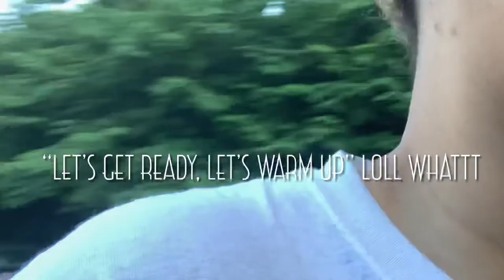ATTEMPTING TO GET MY DRIVERS LICENSE AT 19 *failed 3 times🤦🏼‍♀️*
I want you around - shygrl remix